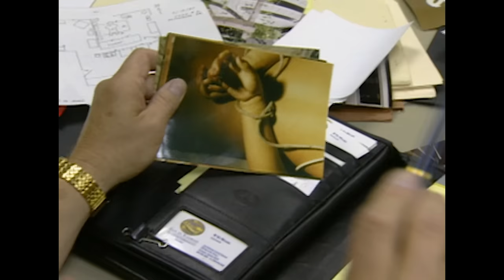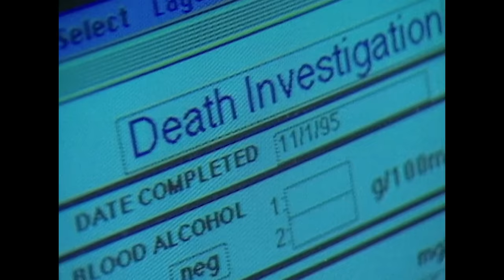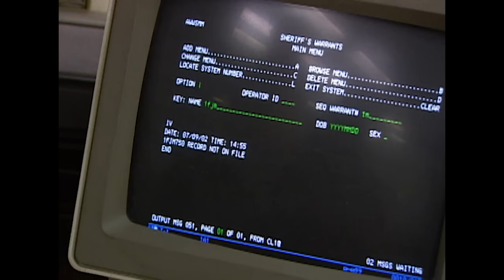La Folie Meurtrière De Mark Cunningham | Nouveaux Détectives | True Crime Stories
En Californie, la police se retrouve au cœur d'une vague de violence criminelle. On croit d'abord que les meurtres n'ont aucun lien entre eux, jusqu'à ce que les détectives trouvent des indices qui mènent tous au même meurtrier. En Virginie, on trouve plusieurs femmes mortes chez elles. Le coupable semble être un tueur en série sadique.

Série: Les Nouveaux Détectives, Cibles Choisi Au Hassard